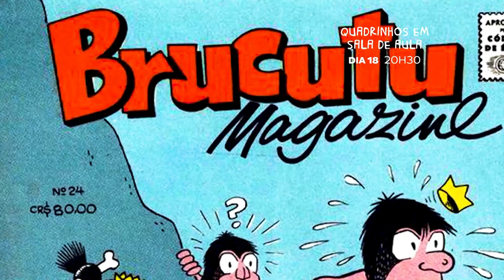Curso Quadrinhos em Sala de Aula | Estreia dia 18 às 20h30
Professores e pesquisadores do universo das HQs propõem abordagens teóricas e práticas para utilização dos quadrinhos no contexto escolar.